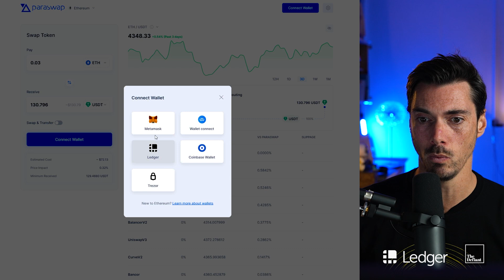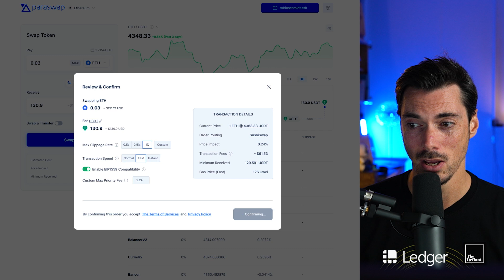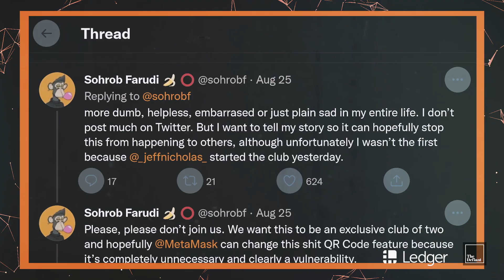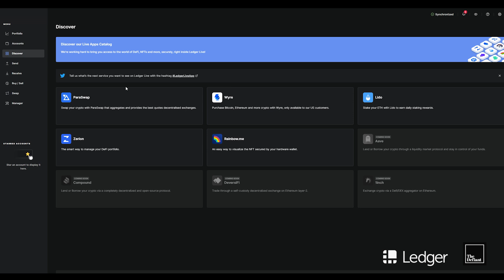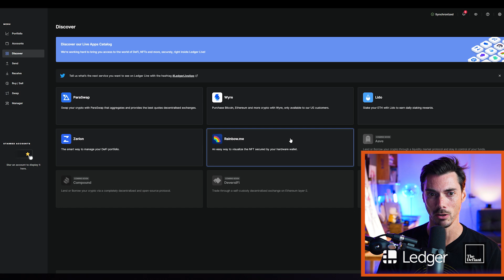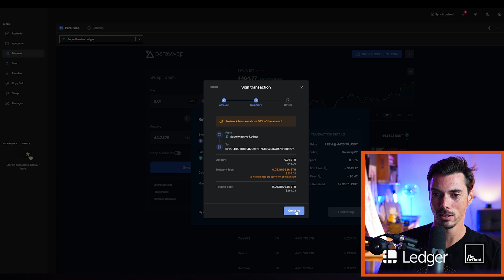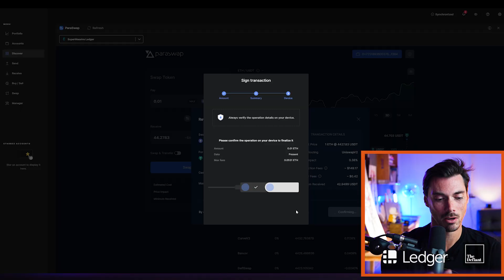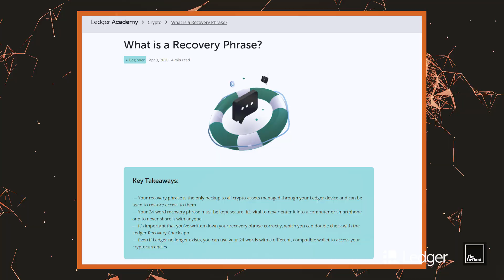Blind signing: the crypto vulnerability you should be aware of | School of Block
Some scams are as old as time itself. Technology and security may move on, from portcullises and vats of boiling oil, to cryptographically secure decentralized networks.

There is of course a modern equivalent to LADDERS and ROPE, and for that we can turn our beady eyes to BLIND SIGNING.

A legitimate process in many crypto transactions, but also the ONE OF THE MAIN ATTACK VECTORS in modern crypto scammery.

What exactly is it? How do you know when a SCAM may be lurking? And what's the solution to that?

Well, let's open our eyes, because we're going on a wild ride into a more modern form of skullduggery.

Welcome to School of Block.

0:00 Intro
1:16 Smart contracts and blind signing
3:00 A blind signing example
4:26 Blind signing with a hardware wallet
5:12 Blind signing scams
7:08 Ledger’s solution
7:52 Clear signing
11:26 Rules of thumb for staying safe
13:38 Wrapping it up